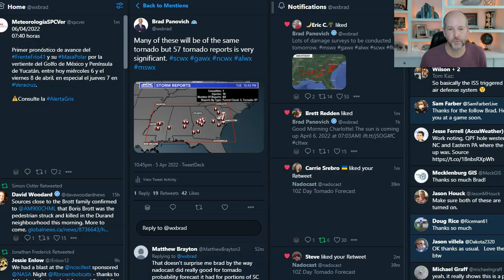Isolated risk for severe weather in Charlotte, NC: Brad Panovich VLOG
The Carolinas will be at risk for more severe weather late Wednesday, including possible tornadoes, as the second wave of thunderstorms moves over the Charlotte area.

Chief Meteorologist Brad Panovich said Wednesday will be a sunny and warm day, which will create the perfect environment for severe weather overnight. The storms won't be as widespread as they were on Tuesday, but the few storms that do manage to develop have a greater chance of becoming severe.

The setup
Wednesday will be sunny, warm, and breezy as humid and warm air streams in from the South all day long.

"There really will not be a lot going on during the day," Panovich explained as a warning to not dismiss the threat for later.

Throughout the day the atmosphere will become more unstable air. This environment, combined with the arrival of a strong cold front overnight, means better ingredients will be placed for strong storms.

"The storms are really scattered [tonight]," Panovich said in a video forecast on WCNC Charlotte's Weather IQ YouTube channel. "While there's not a ton of them, the chances of them rotating are pretty significant."

Determining factor
In full transparency, Panovich explained one factor that could increase or decrease the chance of storms in the forecast.

With storms also expected to develop over southern Georgia there "is a distinct possibility those storms develop and block some of the better fuel or moisture for storms in the Carolinas," Panovich explained.

Timing
Due to the scattered nature of the storms, it's possible some communities never see a storm. Meanwhile, others could see a strong-to-severe thunderstorm.

The chance of scattered storms will increase after 7 p.m. Wednesday. Storms will remain scattered through the remainder of Wednesday evening, with additional storms possible overnight through Thursday as the cold front pushes across Charlotte from west to east. By Thursday morning, the storm threat has exited the Charlotte region and the risk moves to eastern North Carolina.

Overnight alerts
Due to the late-night hour of this storm risk, the WCNC Charlotte Weather Team is again stressing the importance of having multiple ways to receive severe weather alerts, including a NOAA weather radio and the WCNC app.